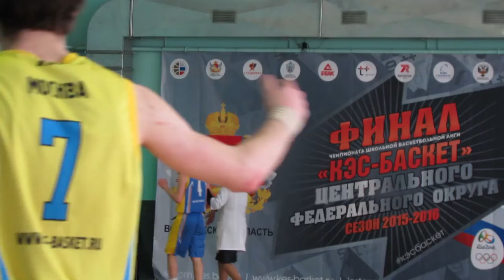КЭСБаскет финал ЦФО. Москва-Курск 17.03.2016 ЛИТ 1537